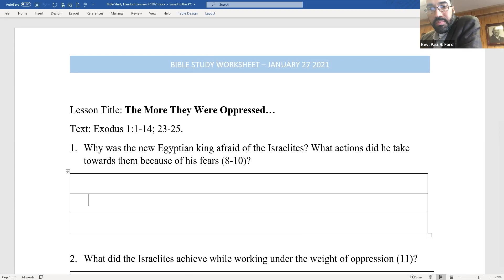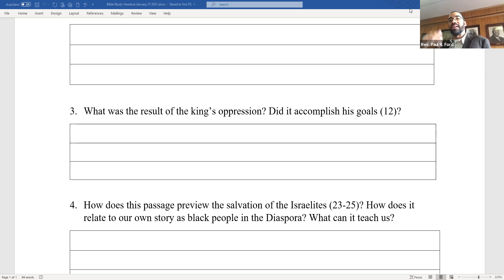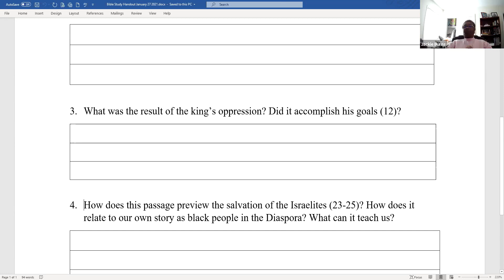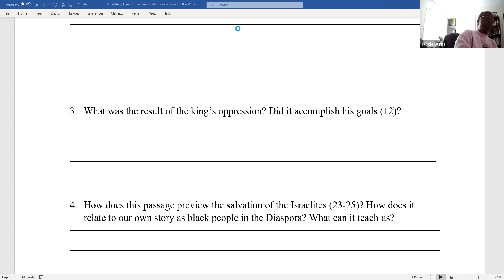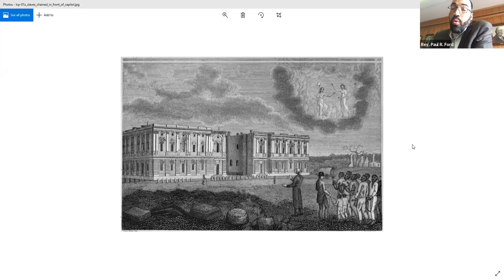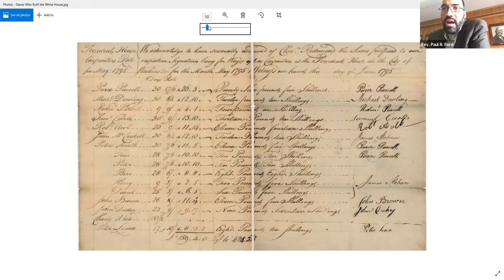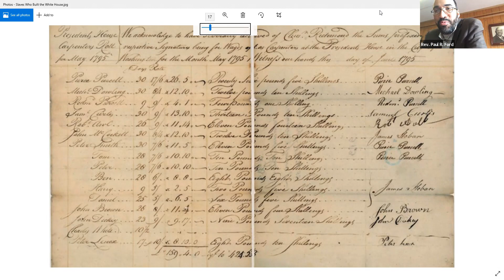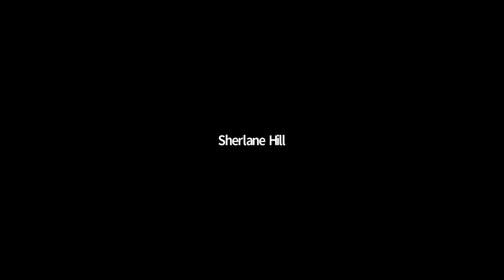Zoom Bible Study - Wednesday, January 27, 2021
Today's lesson is taken from excerpts of Exodus 1:1-14 and 23-25!